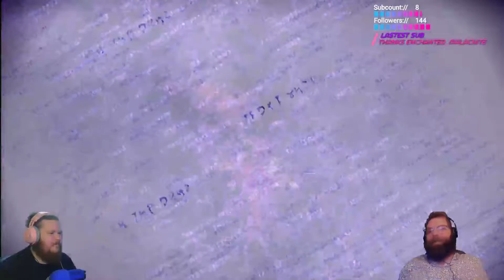Bayonetta goes Punk / Bayonetta 3 Ep. 7 / Favorite Friends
Who's this? A punk rock edgelord with a katana and a big fat demon cat? sign me up.

This video is part of a larger live stream originally streamed
streams every Monday - Thursday 4:30pm est - 8:00pm est

Twitch subs get a discount based on their tier of sub

Oh hey! didn't see you there, we are Joe and Jeramy AKA, The Favorite Friends. We are just here to clown around and be fools while we play games (sometimes poorly). We stream live on twitch (linked above) every Monday - Thursday from 4:30pm est to 8:00pm est (ish). If you want a fun, silly, and welcoming community come hang out with us some time.